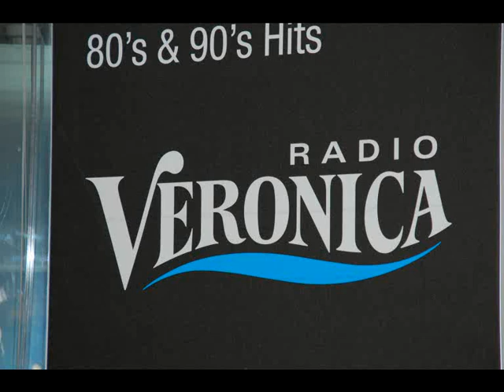Somertijd - Moppen 8-2-10